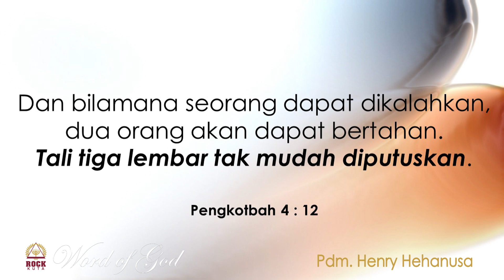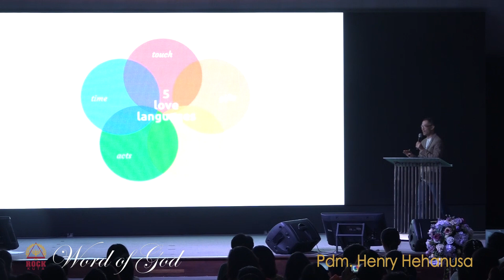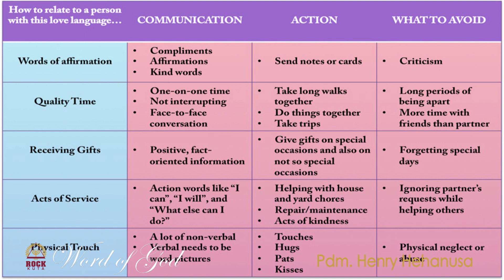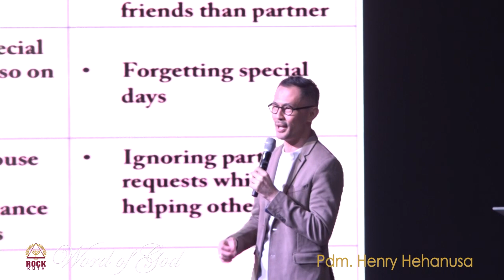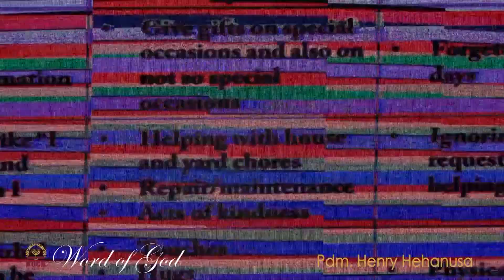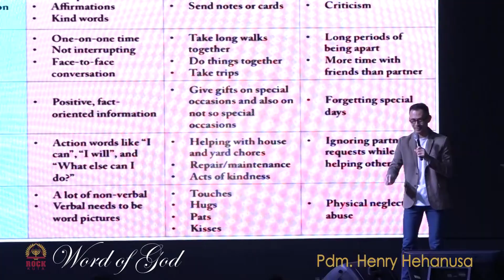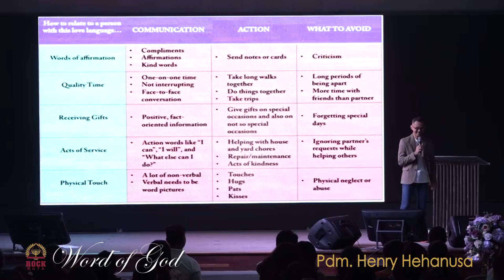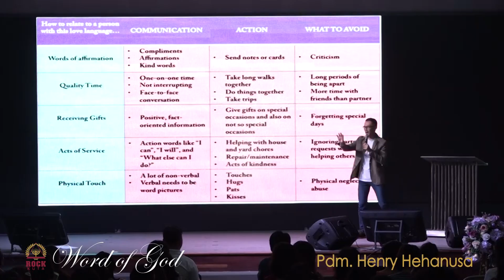ANTARKITA ATAU ANTARTIKA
Pdm. Henry Hehanusa